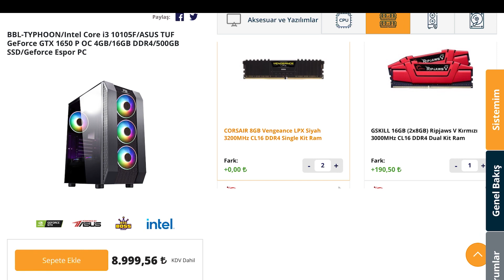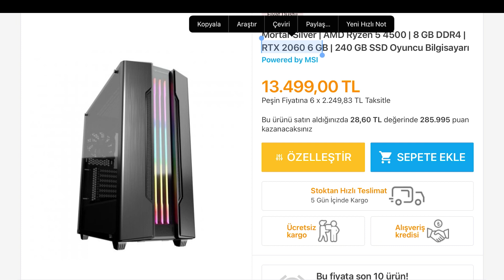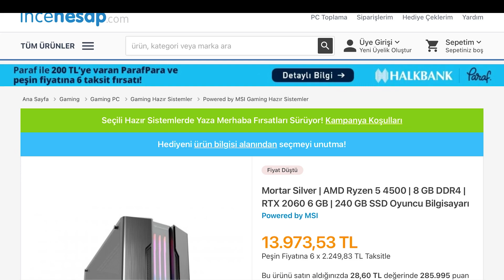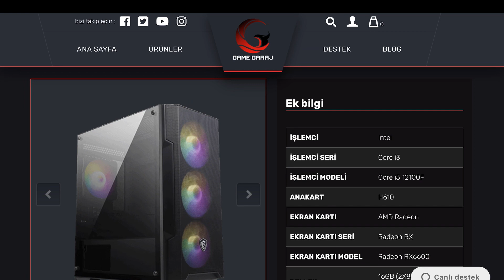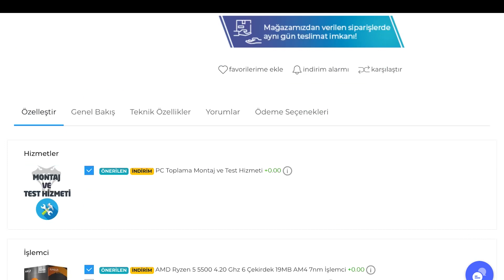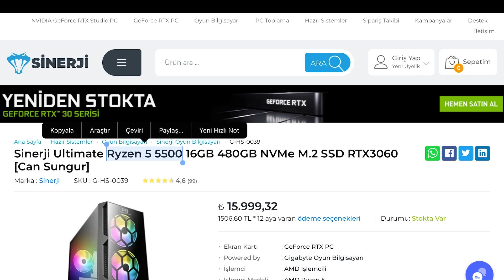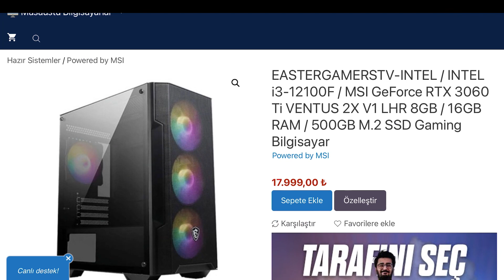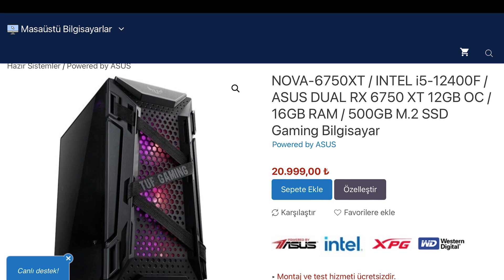Hazır Sistem Önerileri 2022 Eylül ayı- 9.000TL-25.000TL-İŞ VE OYUNCU BİLGİSAYARLARI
hazır sistem,pc toplama,hazır sistem önerileri 2022,hazır sistem önerileri 2022 eylül ayı,tam destek teknoloji,hazır sistem pc ucuz,hazır sistem tavsiyesi 2022,hazır sistem inceleme,bilgisayar toplama,rtx 3060 hazır sistem,rx 6600 hazır sistem,iş ve oyun için hazır sistem 2022,rtx ekran kartlı hazır sistem önerisi 2022,fiyat performans sistem önerisi 2022,oyuncu pc 2022,oyuncu bilgisayarı önerisi 2022,